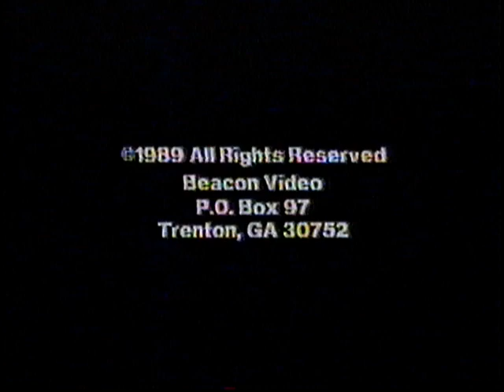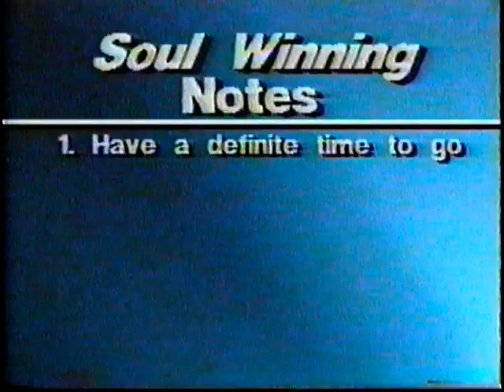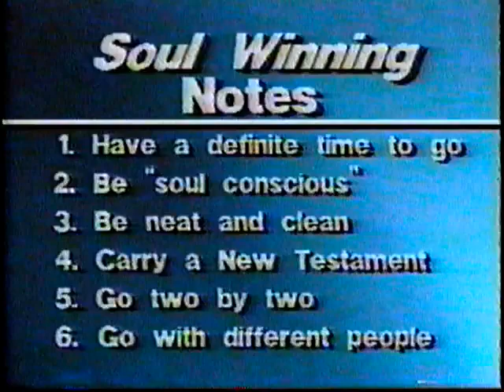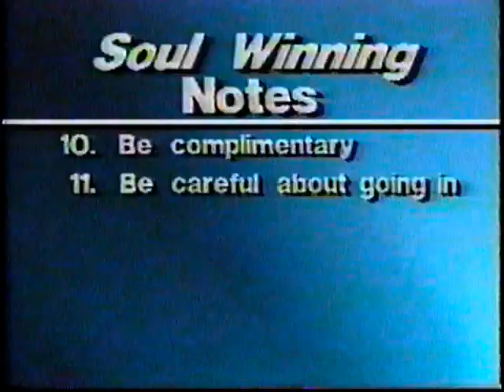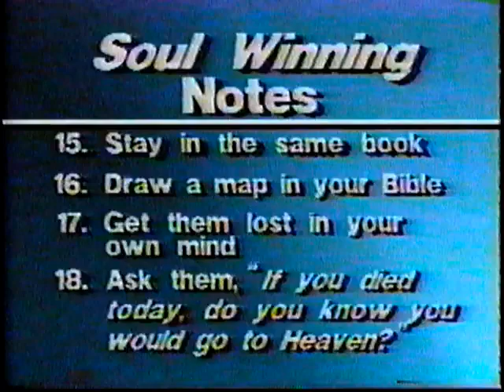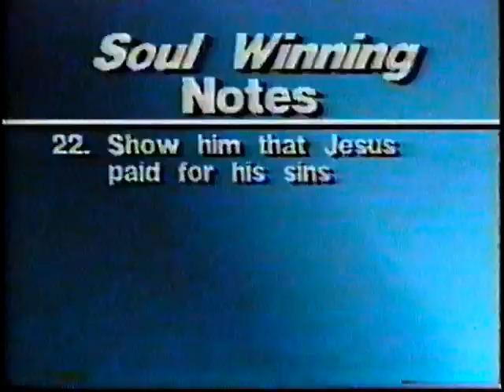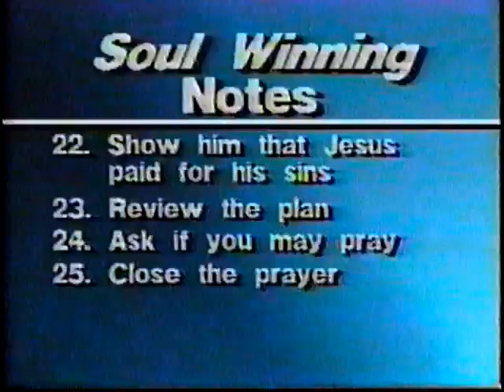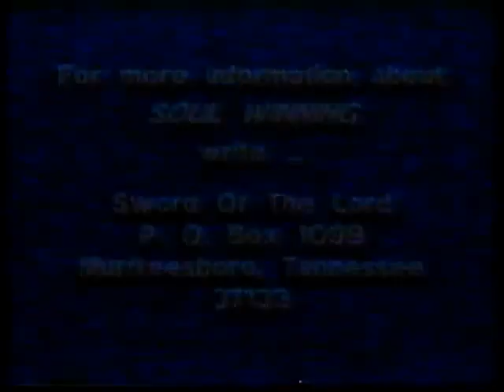Soulwinning Lecture By Curtis Hutson